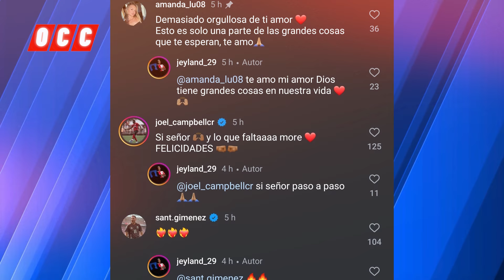LA EMOTIVA REACCIÓN DEL TICO JEYLAND MITCHEL TRAS DEBUTAR CON EL FEYENOORD EN CHAMPIONS LEAGUE😱